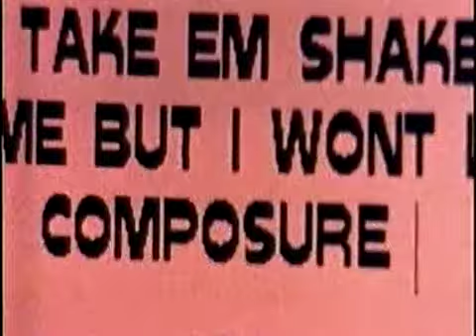frankie cutlass ft june luva, redman & sadat x - you & you & you - 1996